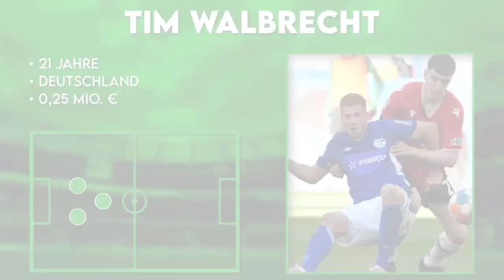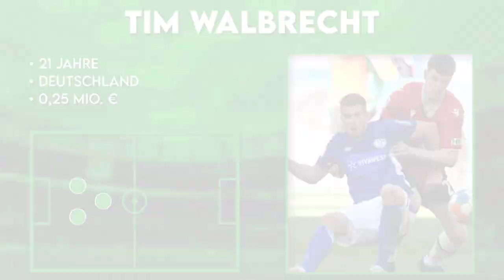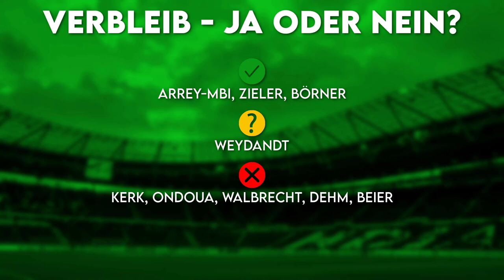Hannover 96: Diese Spieler verlassen Hannover nach der Saison! | Vertragsende 2023